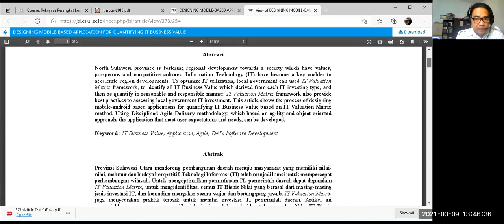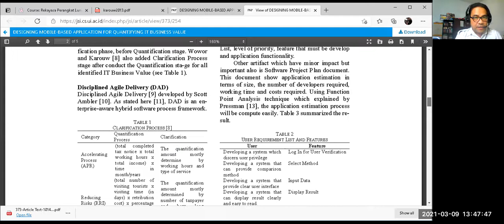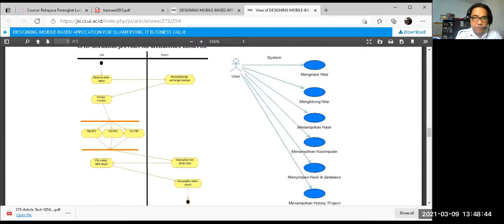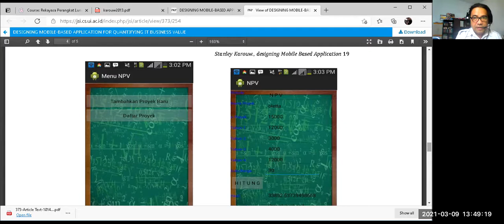Studi Kasus Proses Perangkat Lunak pada Pengembangan Aplikasi Mobile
Penjelasan tentang contoh penerapan proses perangkat lunak pada pengembangan sistem informasi rakorev. Menggunakan metodologi DAD. Paper sudah dipublikasi di Jurnal Sistem Informasi Fasilkom UI